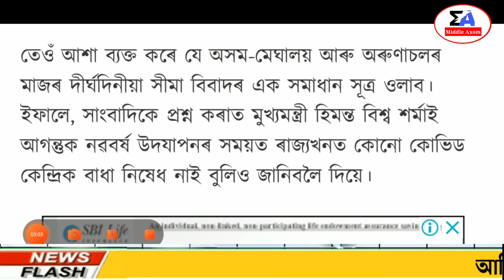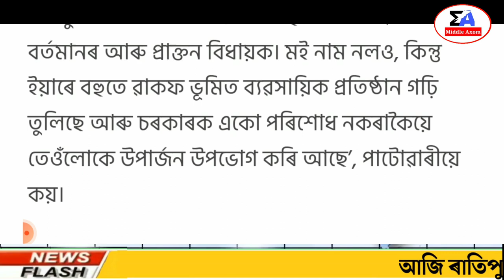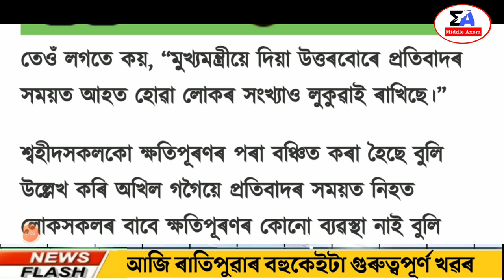Assamese News Today| 22 December/Assamese Big Breaking News/Today Assamese News/22 DecemberAssamNews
Today Given Information In This Video:-
News Live Assam Middle Axom
Orunudoui Scheme News Today
Assamese News Today/Today Assamese Big Breaking News/Latest Assamese News

Regards,
Middle Axom